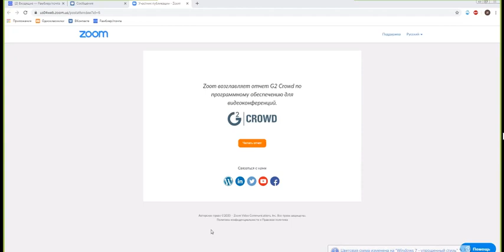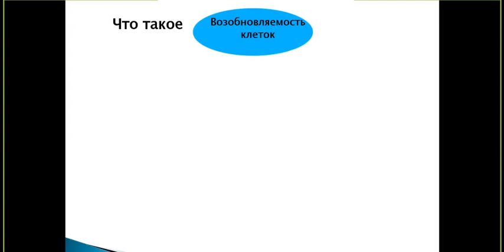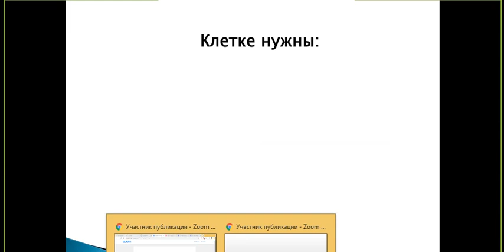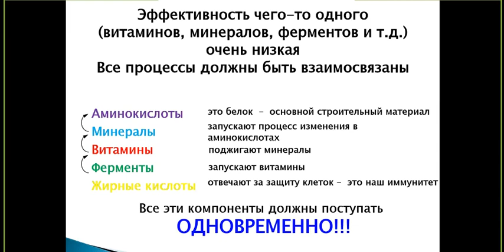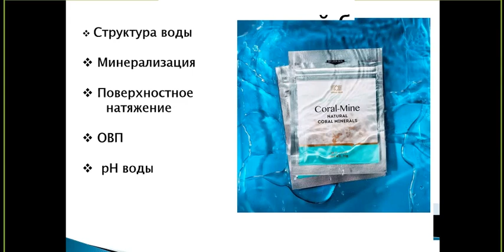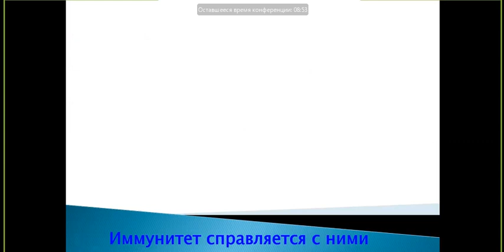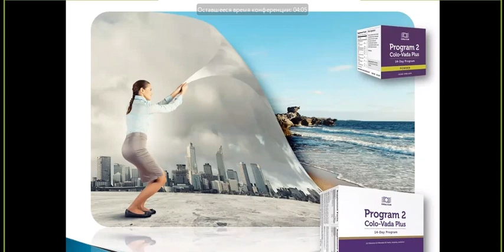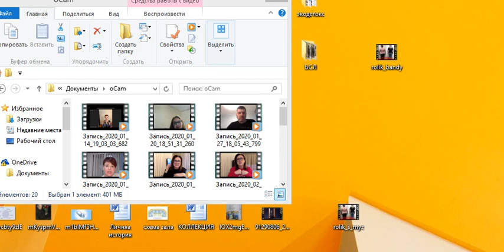Концепция здоровья. Мария Колтакова. 01,04,2020